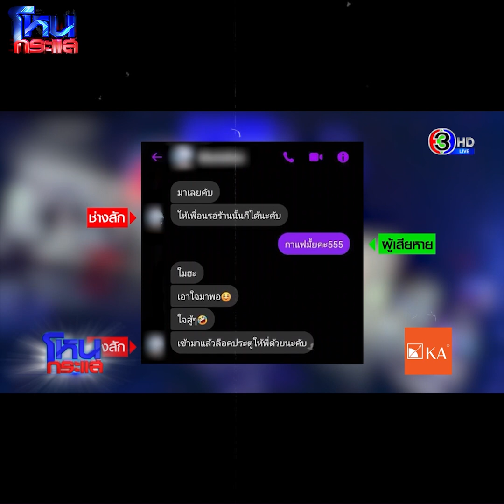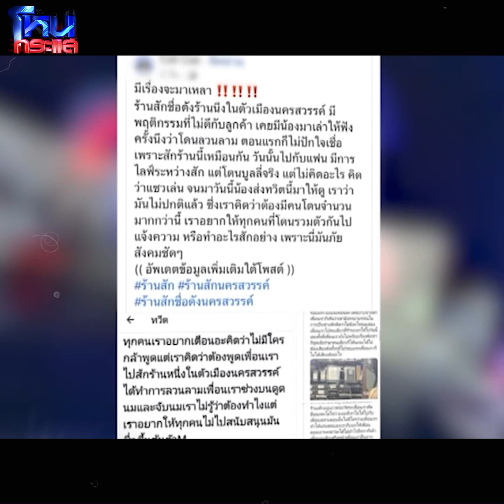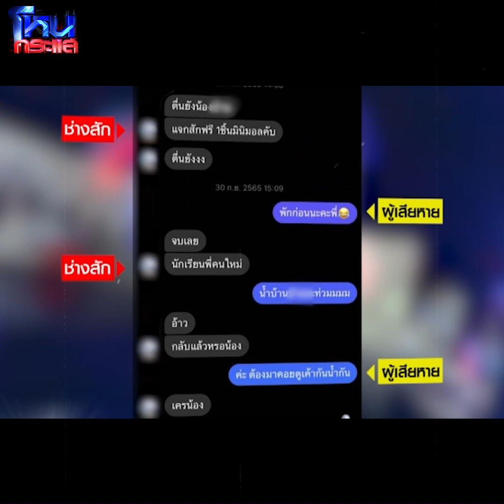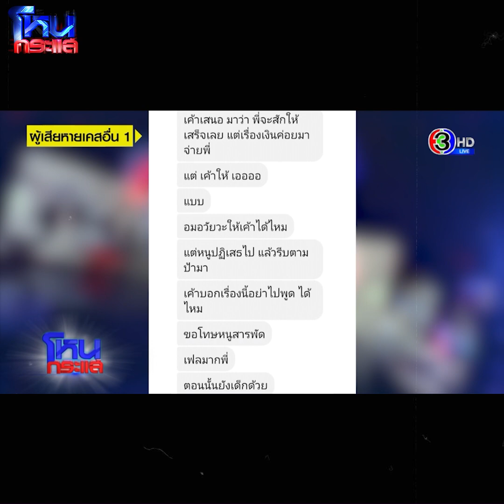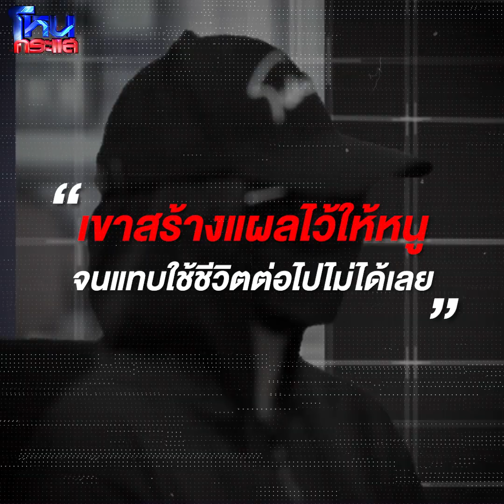[Highlight] เหยื่อแฉ! ช่างสักขาหื่นจับหน้าอก-บังคับสไลด์หนอน I 4 ส.ค.66 l#โหนกระแส